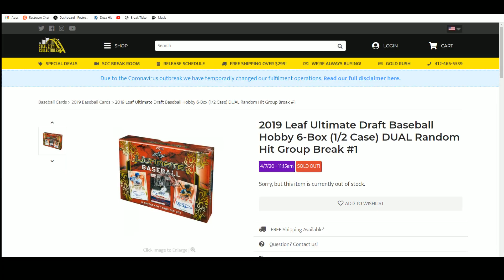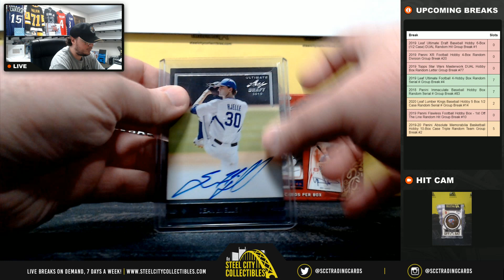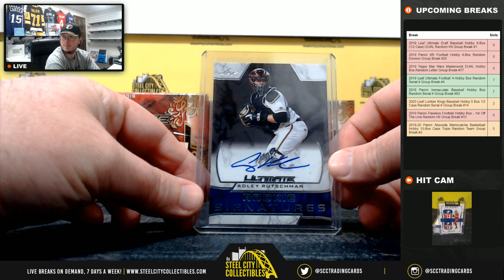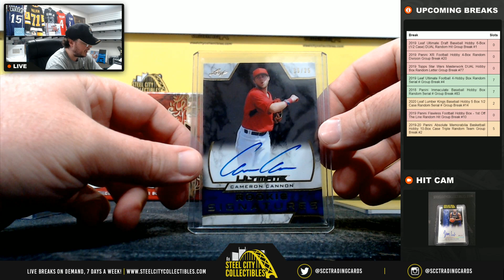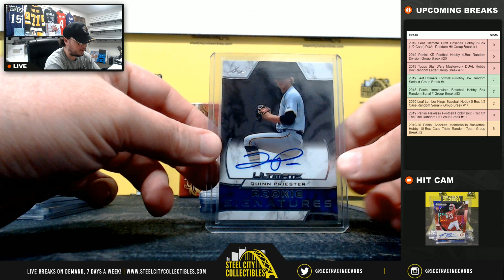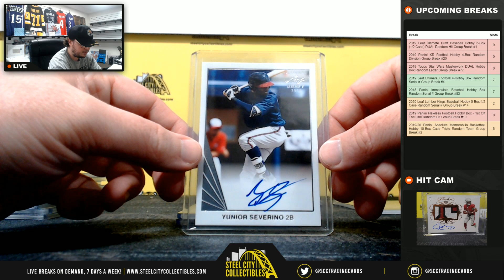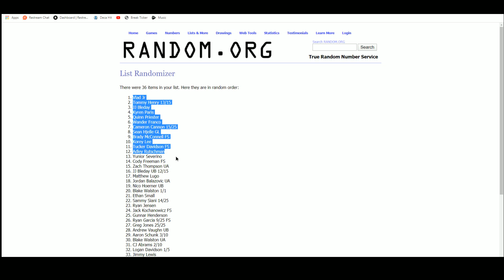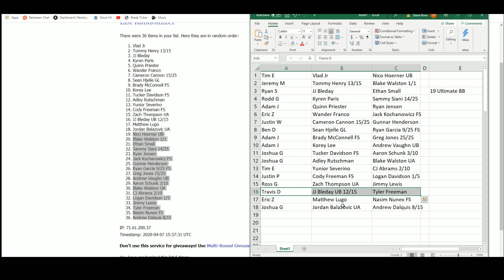2019 Leaf Ultimate Draft Baseball Hobby 6-Box (1/2 Case) DUAL Random Hit Group Break #1